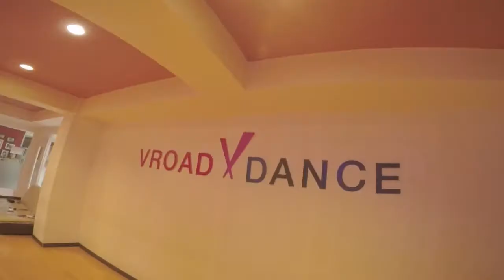Girlish (걸리쉬) :: Meghan Trainor - Me Too :: Leeeun Choreography :: Vroad Dance School(브로드댄스스쿨)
⊞ 걸리쉬 ⊞
힙합을 베이직으로 다양한 테크닉도 함께 배우실 수 있는 수업입니다.
여성이 표현할수 있는 다양한 스타일의 안무를 배우고 싶은 분들은 부담없이 찾아주세요!!!

Ⓥ Do walk the Vivid Road Ⓓ